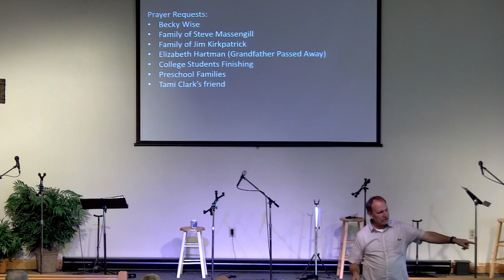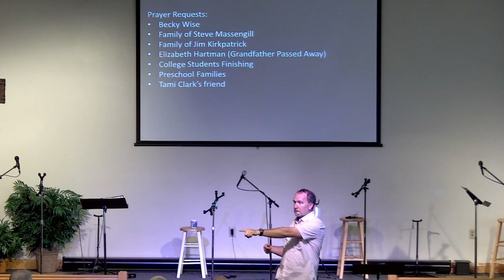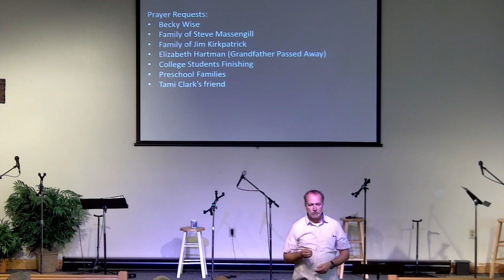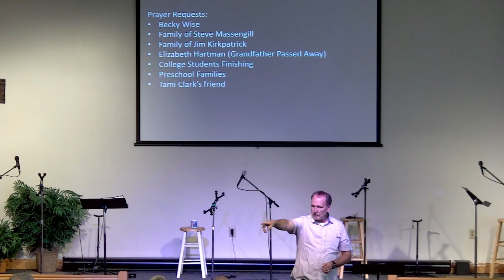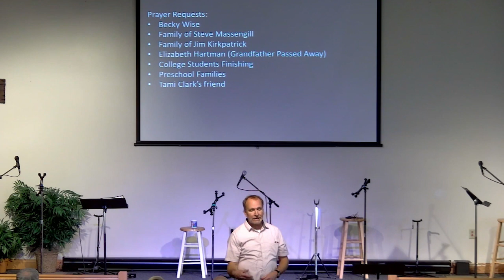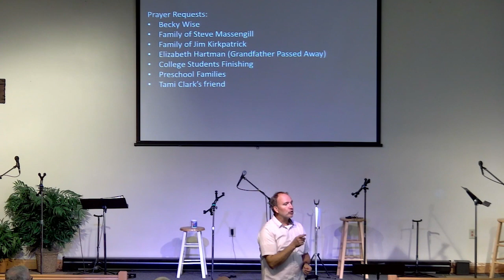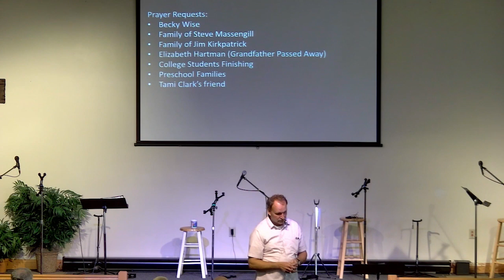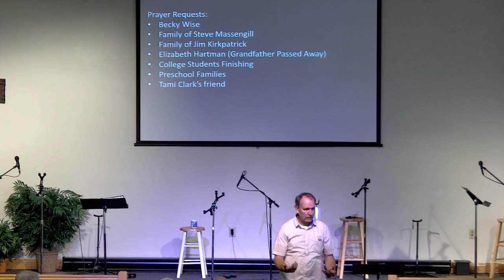April 26 , 2023 - Prayer Requests with Pastor Jeff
1 Thessalonians 5:16-18 Rejoice always, 17 pray without ceasing, 18 give thanks in all circumstances; for this is the will of God in Christ Jesus for you.